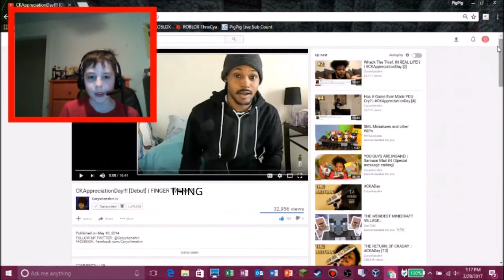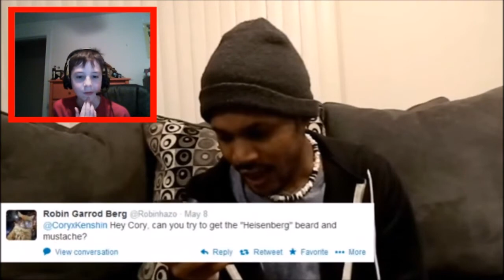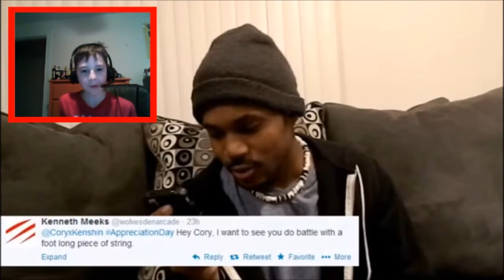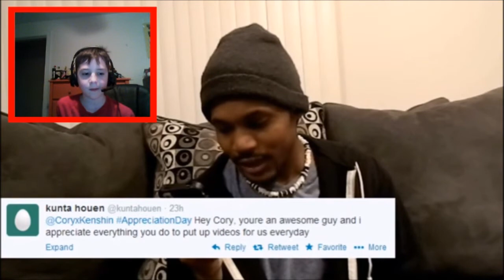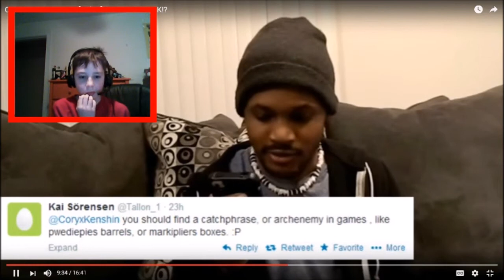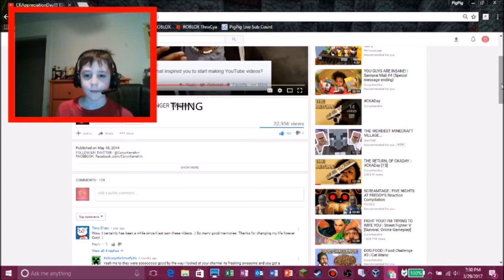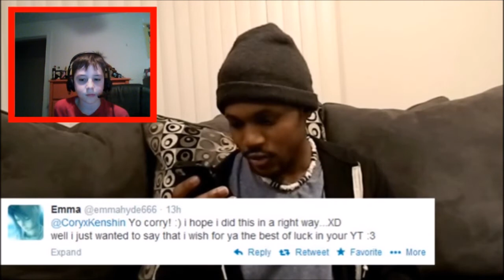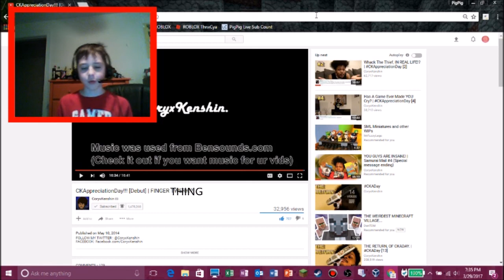RYAN REACTS TO CKADAY #1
Today, we react to the first episode of CKADay!

Google+: PigPig Gamer
DeviantArt: RyanTheGamer2000

All titles and images created by PigPig Gamer.